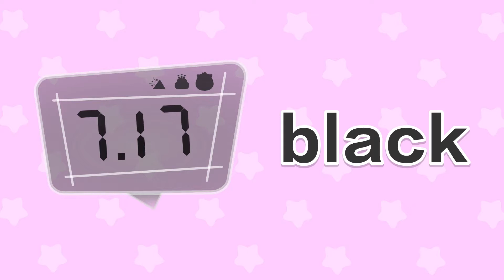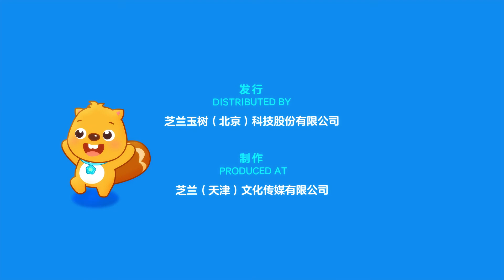Smart Watch | Words Learning | Kids Cartoon | Fun Video for Kids to Learn | Beva and Friends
Our words learning series is designed for preschool kids to learn basic English words. This series create a colorful world for kids to explore. By watching video kids will learn different colors and words in a fun and intuitive way.

Beva and Friends is a nursery rhyme series loved by over 180 million users. The clever orange animal and his friends will make kids laugh, dance and sing. By playing along with our videos, kids will explore enjoyable music, fun stories and lovely world of Beva.